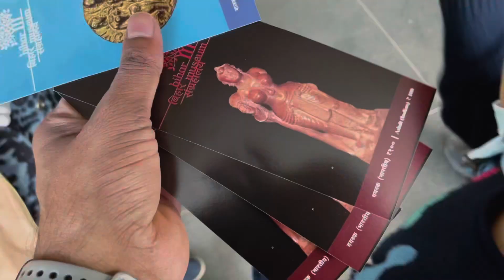Bihar Museum Patna | Oyeguptajii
Entry fee : -
         For adults - 100
         For children - 50
         For foreigners- 500